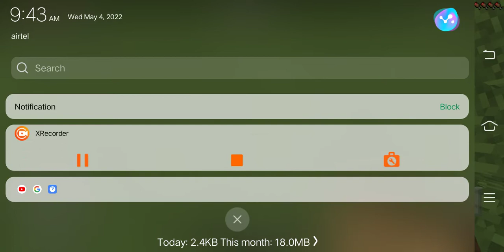A new journey in Minecraft / Minecraft series part 1 🤩